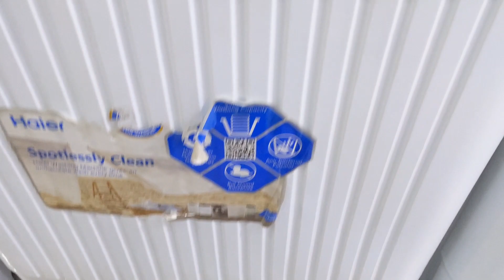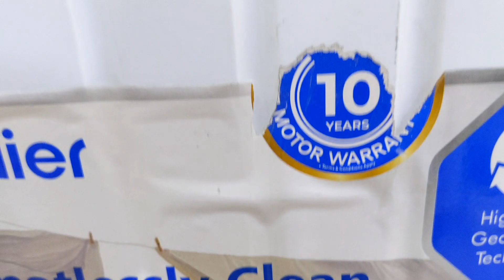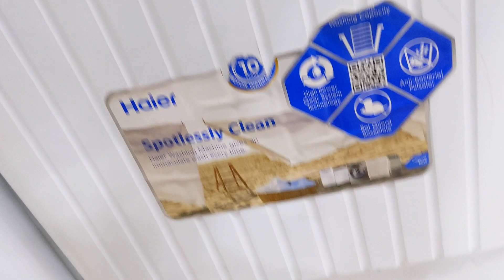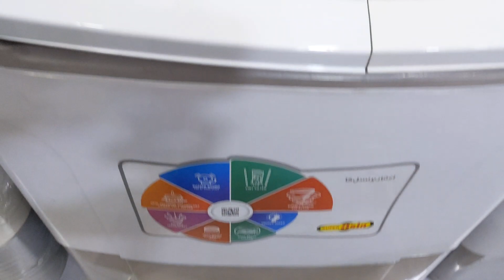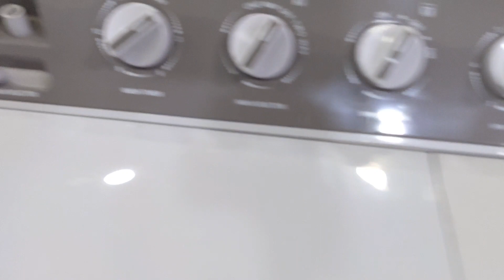Haier Washing Machine Price in Pakistan 2024 | Haier Top Load Machine | Haier 12kg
Free delivery In Karachi
Bank Al Falah Credit Card Holders can buy on Installments at 0% Mark-up

Assalaam O Aliekum:

About this video:
In this video, we show you an amazing different variety of Gas stoves & Hob for home use.

SHOP Details 👇
NADEEM ELECTRONICS: SHOP NUMBER # 126, SECTOR 6-E, MUJAHIDABAD, NEAR METRO CINEMA, ALIGARH ROAD, ORANGI TOWN, KARACHI.

Installment
Bank Al Falah Credit Card Holders can buy on Installments.
0% Mark-up
Places Order Cash On Delivery
Scan QR Code Get Installment Plan